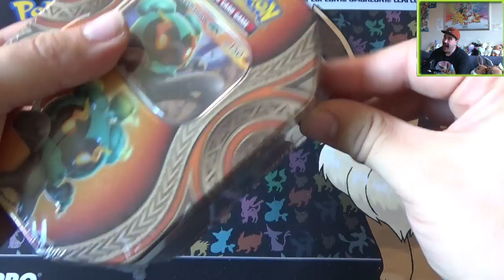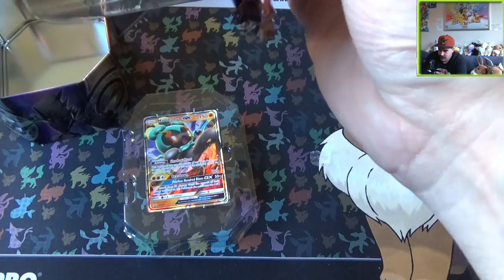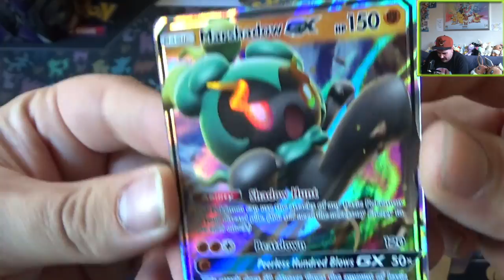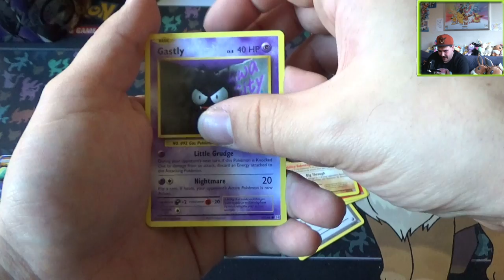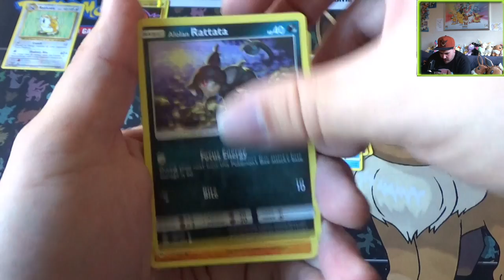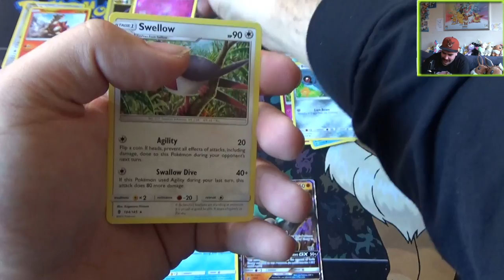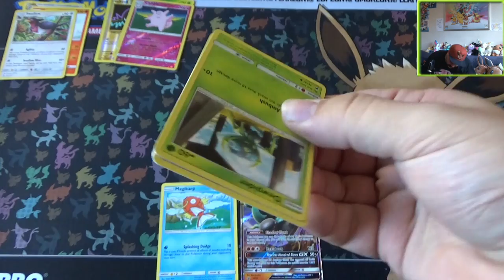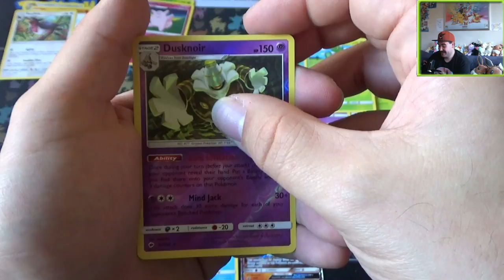PTCG | Marshadow GX Tin Box | Zijn We Vervloekt???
Marshadow is hier, maar geeft hij veel pech of plezier?

Special Thanks naar:
Eric: Mumé
Leroy: LeroyG
Erwin: ErWiier